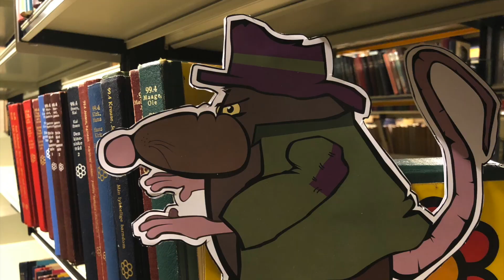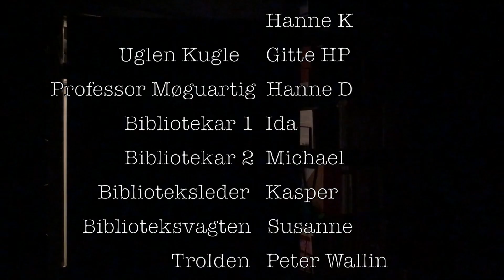Mysteriet om den forsvundne nøgle: Episode 1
- Det er ligesom en julekalender, bare med mindre jul, mere ugle og flere episoder!

Følg uglen Kugle i hendes hæsblæsende, og nogen gange bare hæst blæsende, kamp for at opklare mysteriet om hvad der er blevet af nøglen til det nye bibliotek. Mon hun når at få styr på det hele, inden den store åbningsfestdag, hvor både Sebastian Klein, Anders Lund Madsen og Jakob Stegelmann kommer?

Like og del og abbonner på kanalen, så du ikke misser et af de næste 29 afsnit!